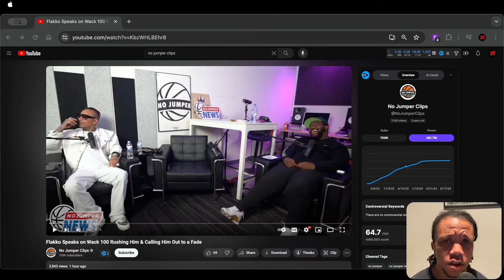Poetik Flakko Opens Up About Wack 100 Drama on No Jumper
In this exclusive interview, Poetik Flakko gets candid about the drama with Wack 100 that unfolded on the No Jumper podcast. Find out why tensions ran high and what led to the heated moment between the two. Don't miss this inside look at the clash that had everyone talking. Watch now to hear Poetik Flakko's side of the story!